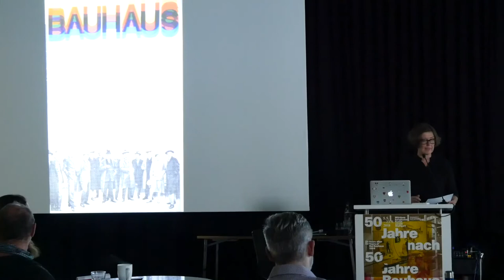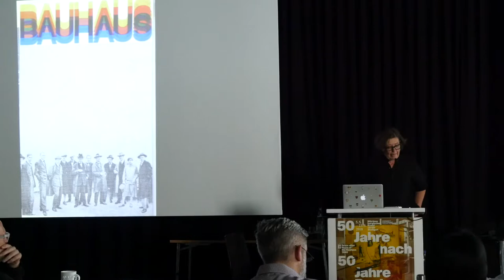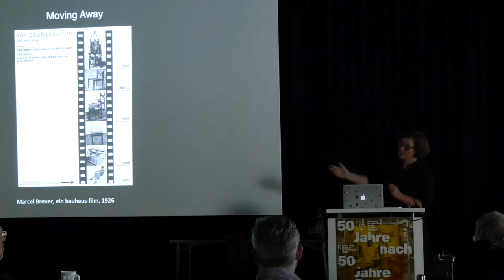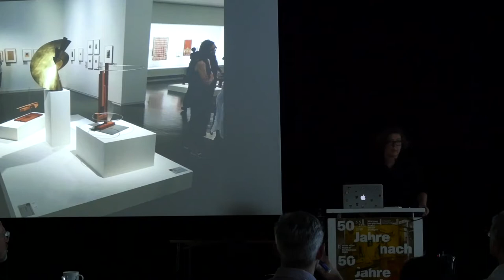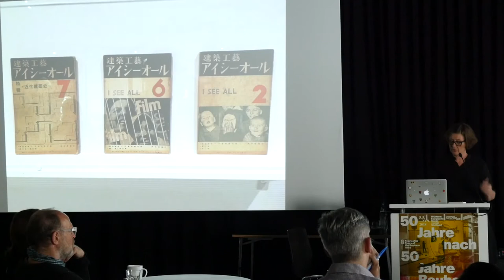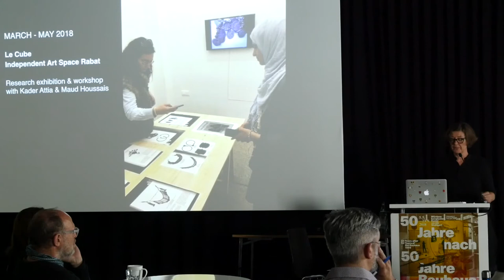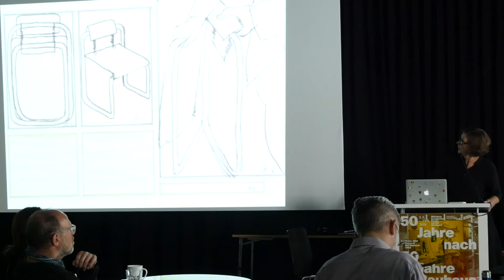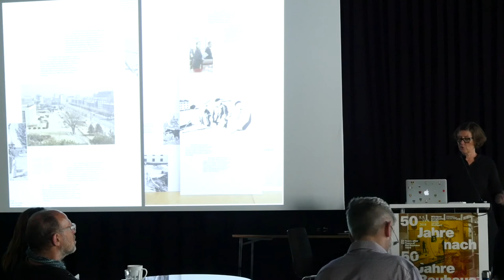Marion von Osten "Worlding the Bauhaus"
Marion von Osten (Kuratorin u.a. des Projektes „Bauhaus Imaginista“) beleuchtet mit ihrem Vortag die transkulturelle Austauschbeziehungen des Bauhauses mit anderen radikalen pädagogischen Experimenten und ästhetischen Bewegungen. Über den Euro-Amerikanische Kanon der Bauhaus Geschichtsschreibung hinaus wirft von Osten aus der Perspektive der Transkulturellen Moderne einen Blick zurück auf das Bauhaus. Die Betrachtung über den nationalen Container hinaus macht deutlich, dass es nicht die Stile oder feststehenden Kategorien sind, die die Schule zur internationalen Referenz werden ließen, sondern seine hybride Verfasstheit und Vielstimmigkeit.

Im Rahmen der Ausstellung "50 Jahre nach 50 Jahre Bauhaus 1968" hat am 14. und 15. September 2018 eine Konferenz stattgefunden, die die zentralen Themen der Ausstellung aufgegriffen und in Vorträgen von Bauhaus-Expert*innen wie PATRICK RÖSSLER (Professor an der Universität Erfurt), PHILIPP OSWALT(Professor an der Universität Kassel) oder MARION VON OSTEN (Kuratorin des Projektes Bauhaus Imaginista) vertieft hat. Dabei ging es um die ambivalenten Haltungen einiger Bauhäusler*innen gegenüber dem Nazi-Regime – insbesondere im Bereich  des Grafik- und Ausstellungsdesigns –, um eine Befragung der von Walter Gropius dominierten Rezeptionsgeschichte des Bauhauses – zu der auch die Ausstellung 1968 in Stuttgart beitrug – sowie um eine globale Kontextuierung der berühmten Schule.
JOHN BARKER ging u.a. den Beziehungen zwischen der Profilierung des  Bauhauses ab Mitte der 1920er-Jahre und den Managementheorien des Taylorismus nach. Der Künstler und Kurator AXEL HEIL (Professor an der  Staatlichen Akademie der Künste, Karlsruhe) beschäftigte sich wiederum mit
der von Asger Jorn 1953 gegründeten Internationalen Bewegung für ein Imaginistisches Bauhaus.
Neben Vorträgen umfasste die Konferenz eine Lecture Performance der Künstlerinnen MONA MAHALL & ASLI SERBEST sowie eine eigens für die Ausstellung entwickelte Performance der spanischen Künstlerin MARIA SALGADO, die auf Helmut Heißenbüttels Gedicht "Der Mann, der lesbisch wurde" von 1967 antwortet.